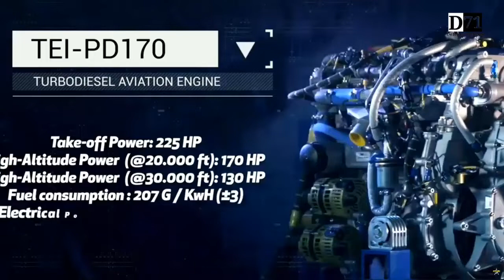Turkish Aerospace Works On Arming Aksungur UAV With Torpedo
Turkish Aerospace showcased the anti-submarine warfare capabilities of its Aksungur medium altitude long endurance (MALE) unmanned aerial vehicle (UAV) at NAVDEX 2023, which takes place in Abu Dhabi from February 20 to 24, 2023.

Turkish Aerospace exhibited the Aksungur MALE UAV fitted with various types of payloads including the sonobuoy pod for anti-submarine warfare (ASW). The pod on the drone was a model of the sonobuoy system which is currently under development.

Aksungur is a high-capability drone developed by Turkey’s defense industry and currently used by the Turkish Armed Forces. Since October 2021, the Turkish Navy has been operating Aksungur. Its long endurance in the air, which exceeds 60 hours, makes it useful not only for ISR missions but also for anti-submarine warfare.

Turkish Aerospace has been working on outfitting Aksungur with a sonobuoy monitoring and launching system for about 2 years in order to increase Aksungur’s efficiency in ASW. The project is divided into three phases. Aksungur is expected to gain sonobuoy monitoring capability in the first phase, which means it will be able to collect data from sonobuoys and relay it to the control station without processing. The second phase involves processing the data collected from the sonobuoys. In the third phase, it will be able to launch a real sonobuoy, monitor and process the data, and relay it to the other naval units.

The most surprising development about Aksungur is the addition of a torpedo to the drone. Turkish Aerospace is working on mounting a very light torpedo on the drone. Turkish Aerospace officials claim that after fitting sonobuoys and torpedoes to Aksungur, it will be able to conduct Maritime Patrol Aircraft efficiently. The officials didn’t reveal details about the project but claimed that they are exercising the options for the details of the new capability.

Derived from TAI’s combat-proven ANKA UAV, AKSUNGUR is a Medium Altitude Long Endurance (MALE) class UAV System, capable of performing day and night Intelligence, Surveillance and Reconnaissance (ISR) and strike missions with EO/IR, SAR and SIGINT payloads, and a variety of air to ground weapons. ANKA-AKSUNGUR is powered by two PD-170 twin-turbocharged diesel engines enabling long-endurance operations up to 40,000ft.

Thanks to the know-how gained from ANKA, TAI developed the Aksungur in 18 months. It made its maiden flight in 2019 and has reached 1000 flight hours since then. During trials, it carried out the live firing at 20,000ft altitude and hit the naval target successfully with a KGK-SIHA-82 guided munition at a range of 30km in the Black Sea on 25 April.

Aksungur has 3 hardpoints on each wing with 500 kg, 300 kg and 150 kg capacities.

Teber 81 and 82 guidance kits for laser-guided Mk 81 and 82 bombs.
MAM-L (16 km) and MAM-C (30 km) smart munitions.
L-UMTAS laser-guided missile.
Cirit laser-guided missile.
KGK-82 Wing Assisted Guidance Kit.
Small diameter bombs.